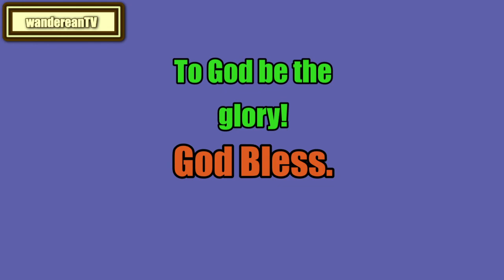Chapter 32 - LITTLE WOMEN ||| Louisa May Alcott